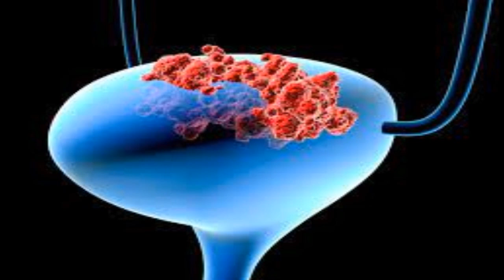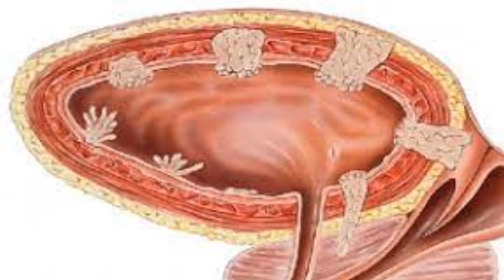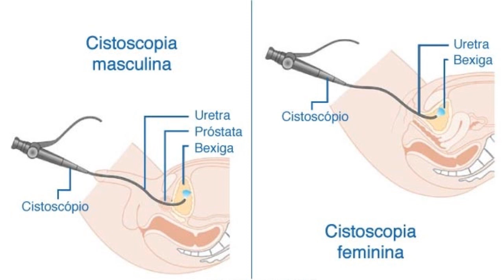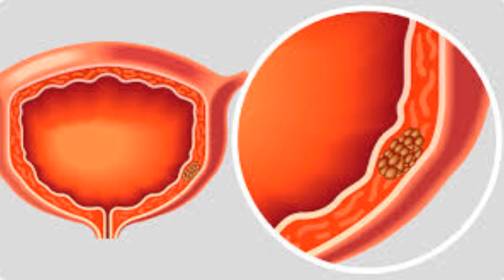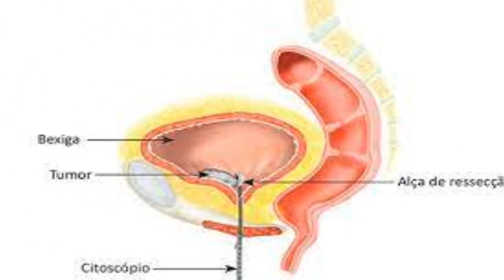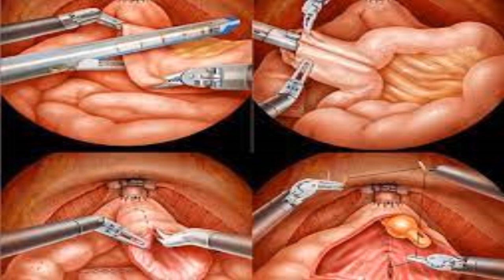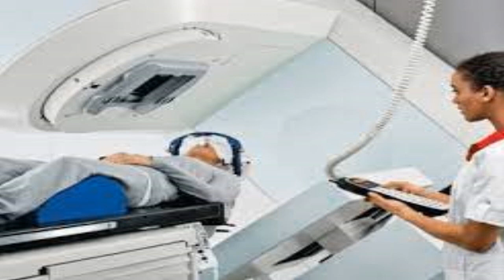Sintomas que indicam que você está com câncer de bexiga!